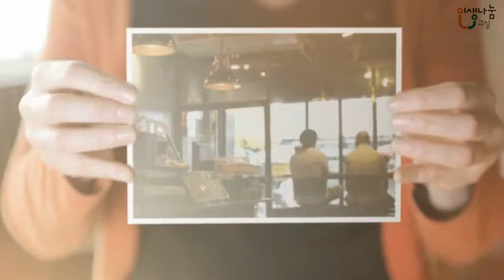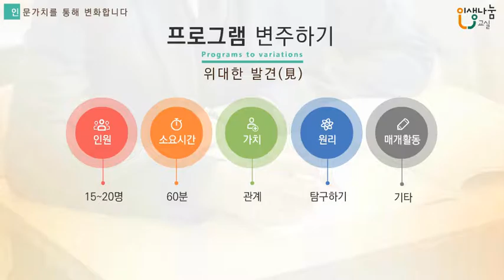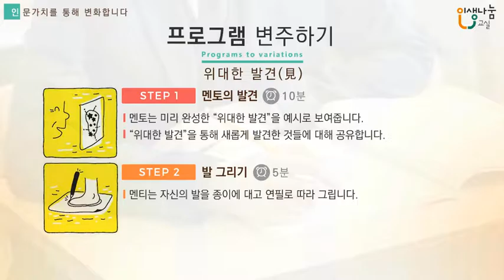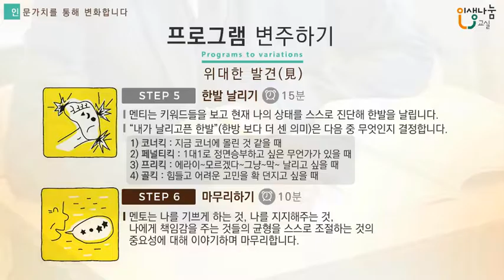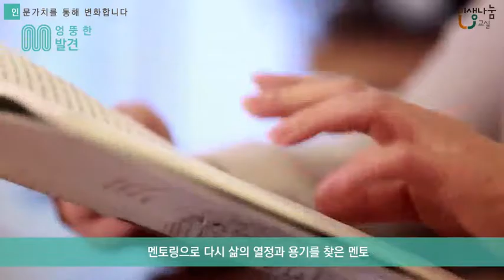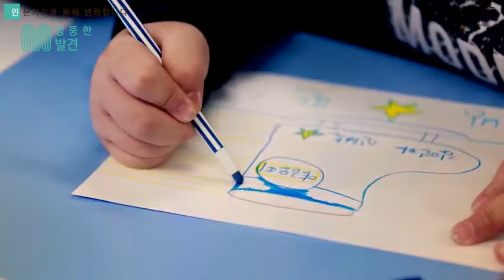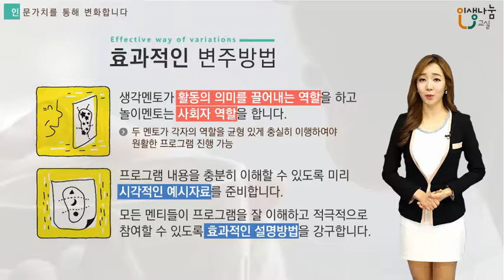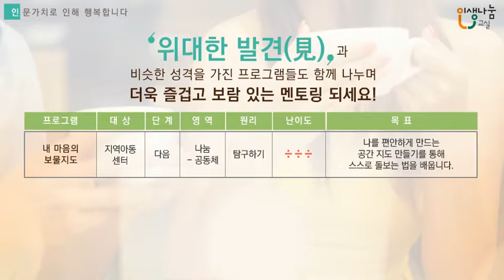[인생나눔교실-지역아동센터] 위대한 발견(見)